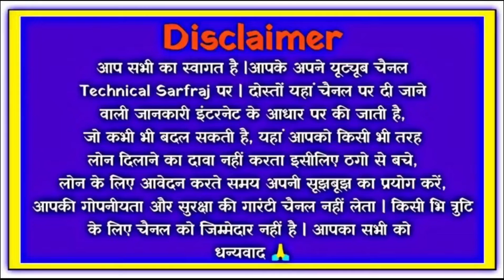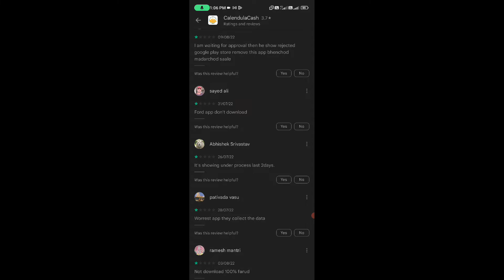Calendulacash loan app/Calendula cash loan app se loan kaise le/Calendula cash loan app real or fake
Calendula cash loan app//Calendula cash loan app se loan kaise le//Calendula cash loan app real or fake//Calendulacash

dosto aaj ki is video mene dataya he ki aap Calendula cash loan app ko kaise use kar sakte he or kya Calendula cash loan app real he ya fake

cover topics
1 how to use Calendula cash loan app
2 Calendula cash loan app kaise chalaye
3 Calendula cash loan app real or fake